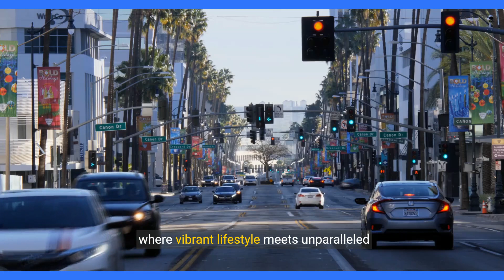Unveiling the Luxurious Oasis of 1898 Rising Glen Rd, West Hollywood | Property Review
Located at 1898 Rising Glen Rd, West Hollywood, CA 90069, this address offers a vibrant and diverse neighborhood with plenty of entertainment, dining, health and fitness options, schools, and social activities.

In terms of entertainment, residents of this area have access to numerous options. The nearby Sunset Strip is renowned for its lively nightlife, featuring world-class music venues, comedy clubs, and bars. The Whisky a Go Go and The Comedy Store are just a couple of the popular venues in the vicinity.

When it comes to dining, West Hollywood is a food lover's paradise. The neighborhood offers a wide range of culinary options, from trendy cafes to upscale restaurants. Some notable dining establishments in the area include Catch LA a trendy seafood-focused eatery, and Gracias Madre a popular vegan Mexican restaurant.

For health, fitness, biking, and exercise enthusiasts, there are several options available. The nearby Runyon Canyon Park offers scenic hiking trails and breathtaking views of the city. Additionally, there are numerous fitness centers and boutique gyms in the area, such as Equinox West Hollywood and Barry's Bootcamp

Families residing in this neighborhood have access to various school options. Some notable schools in the area include West Hollywood Elementary School Pacific Hills School and West Hollywood College Preparatory School

Regarding kid-friendly activities, West Hollywood offers numerous options to keep children entertained. The West Hollywood Park features playgrounds, sports fields, and picnic areas. Additionally, the nearby Los Angeles County Museum of Art offers engaging exhibits and programs suitable for all ages.

Lastly, West Hollywood provides a vibrant social scene with various options for socializing and meeting new people. The neighborhood is known for its LGBTQ+ friendly atmosphere and hosts numerous events and festivals throughout the year, including the annual West Hollywood Halloween Carnaval